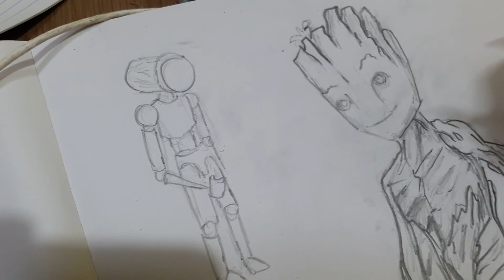How to draw a stickman